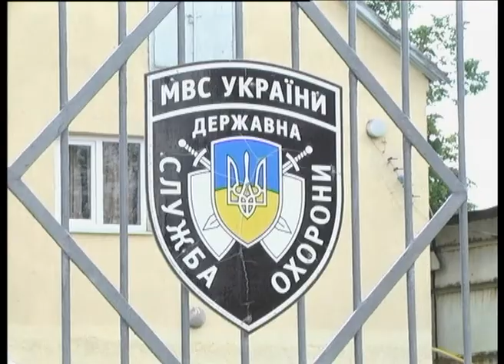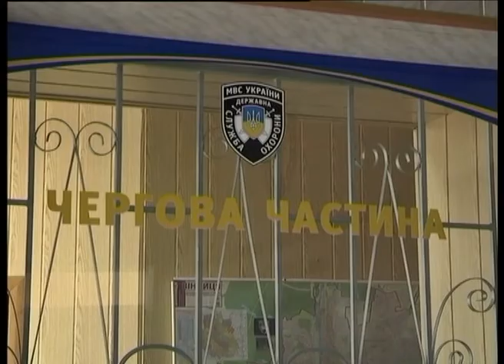Телеканал ВІТА новини 2014-05-15 Квартира під охорону за половину вартості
В Україні стартувала традиційна акція від державної служби охорони. Щороку перед початком літніх відпусток з 14 по 31травня ДСО пропонує людям 50 -- відсоткові  знижки на встановлення сигналізації.